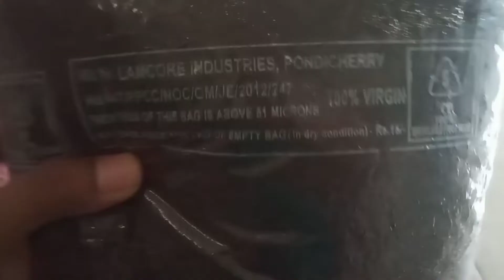Cocopeat ordered in meesho |Successful delivery